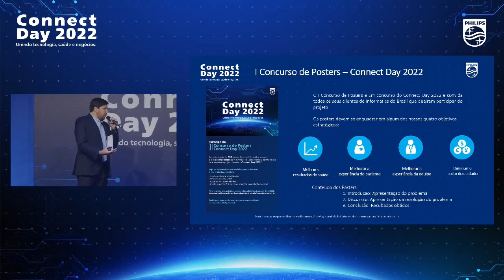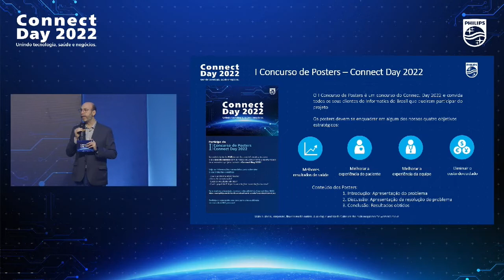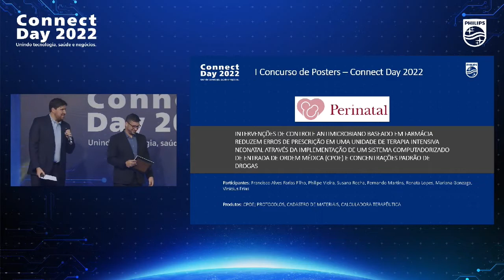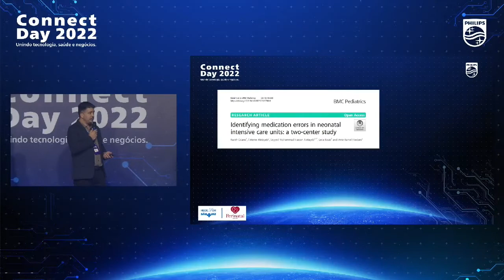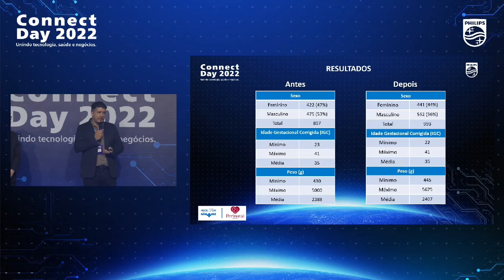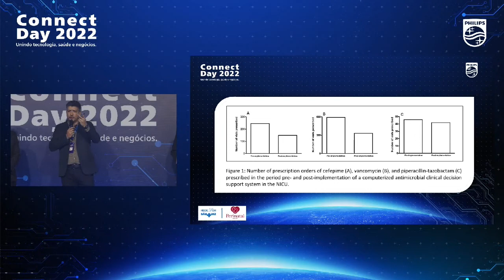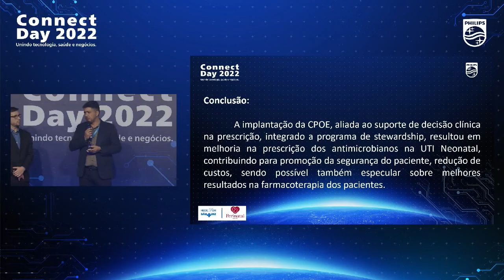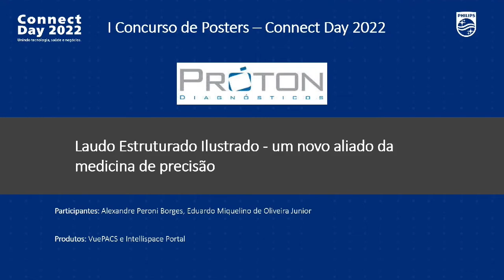Connect Day 2022 - Concurso de Posters Informatics: Vencedores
O Connect Day 2022 foi um verdadeiro sucesso. Reunindo diversos e importantes players do setor de saúde e tecnologia na América Latina, o evento abordou novos modelos de negócios, tecnologia, inovação e transformação digital.